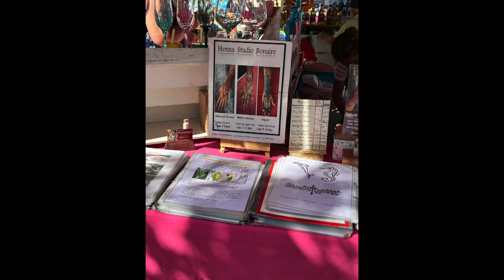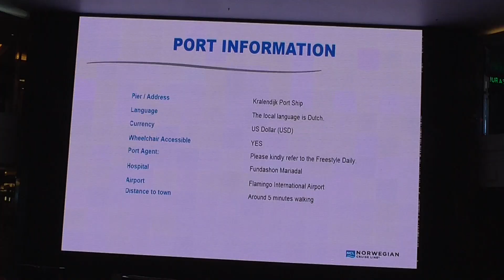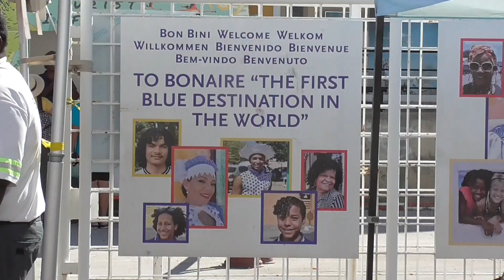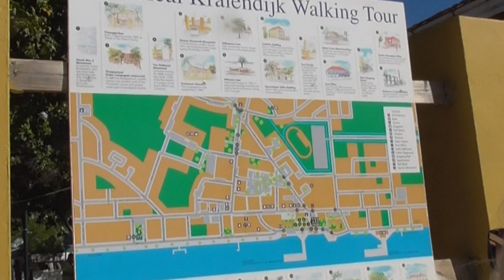NCL EPIC CRUISE VISITS HO-HUM BONAIRE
Travelers visit Bonaire for specific reasons: sand beaches and/or diving. That's about it. Thanks.)